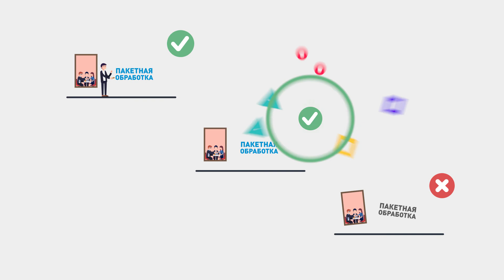ALANIS BIQE (Batch Image Quality Enhancer). Сканирование, Распознавание, Обработка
(Batch Image Quality Enhancer) - мощный и универсальный продукт, решающий всевозможные задачи постобработки, обработки отсканированных документов и сканирования.
BIQE - всё, что Вам нужно для перевода Вашей библиотеки или архива в электронный формат, включая распознавание текста на базе Tesseract.
Деление разворота, Обрезка страниц, Устранение перекоса, Выравнивание строк, Выравнивание освещенности, Удаление фона и многие другие фильтры смогут пригодиться вам при обработке книг, газет, журналов или документов.